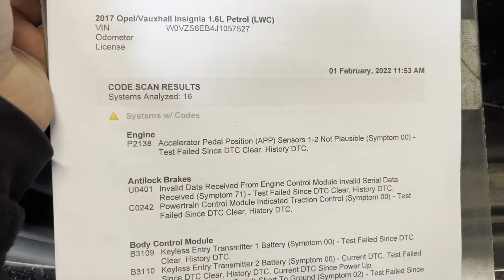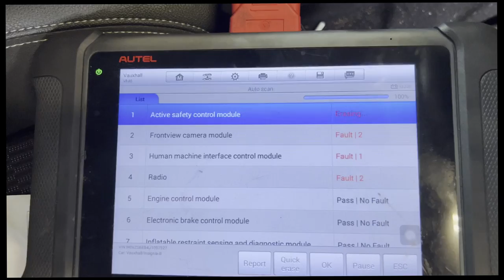Vauxhall Insignia-B P2138 Accelerator Pedal replacement full video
Engaging with the content and spreading the word can make a significant difference for content creators. Thank you for being a part of our community.

P2138 Accelerator Pedal Position (APP) Sensor 1-2 Not Plausible (Symptom 00) - Test Failed Since DTC Clear, History DTC

Opel/Vauxhall
Insignia-B
1.5 Turbo
Engine code: LFV/B15XHT
(Z18) (17-)
121 kW (165hp) 5700 rpm
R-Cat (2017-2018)